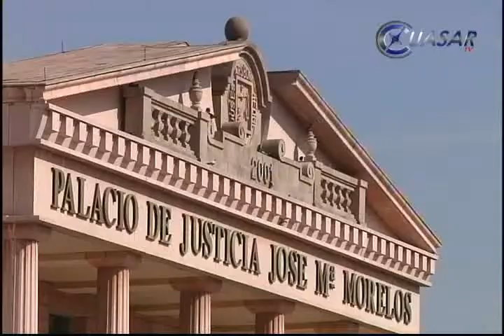Deja Suárez inmuebles en garantía para cubrir fianza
El sábado por la noche, la defensa del ex secretario de finanzas, Humberto Suárez puso a disposición del juez, los bienes inmuebles que garantizan los casi 50 millones de pesos que se fijaron como fianza para llevar a cabo su proceso en libertad, informó el presidente del Supremo Tribunal de Justicia, Juan Antonio Magaña de la Mora...